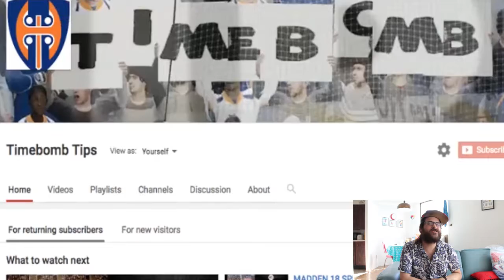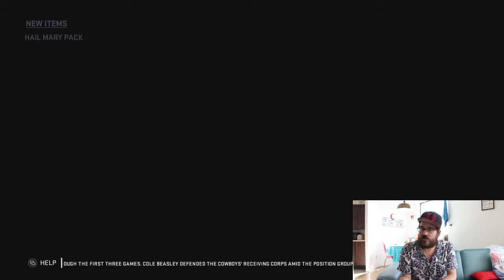ALWAYS TAKE THE COINS!!!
The most important lesson to learn when it comes to pack rewards is to ALWAYS take the coins!